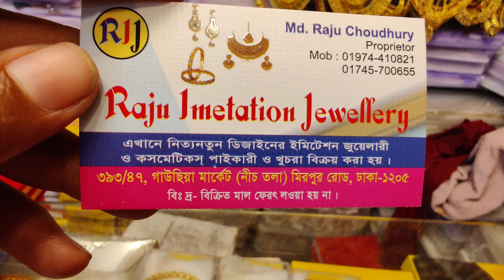সবচেয়ে কমদামে গাউছিয়া মার্কেটের এন্টিক কানেরদুল কিনুন, Antique Earrings Collection at Lowest Price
Hello viewers, Today I will show you some Antique Earrings collection. Watch the video review and enjoy.
Related Search : Earring, Earring collection, Earring design jhumka, Earring design, Earring for girls, Earring combination, Earring collection 2018, Earring combination, Earring at low budget, Earring at reasonable price, কানেরদুলের ডিজাইন, কানেরদুল, কানেরদুলের ঝুমকা ডিজাইন, কানেরদুলের ডিজাইন ছবি, কানেরদুলের নতুন ডিজাইন, কানেরদুলের ছবি, কমদামে কানেরদুল, কমবাজেটের কানেরদুল, গাউছিয়া মার্কেটের কানেরদুল